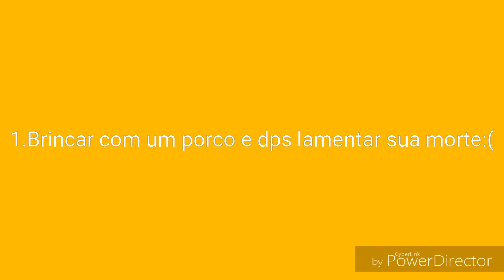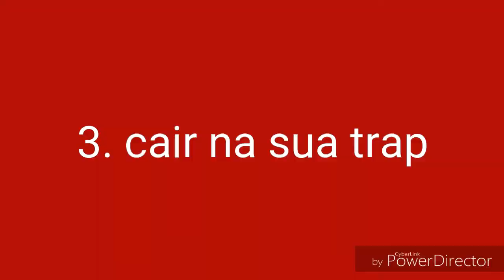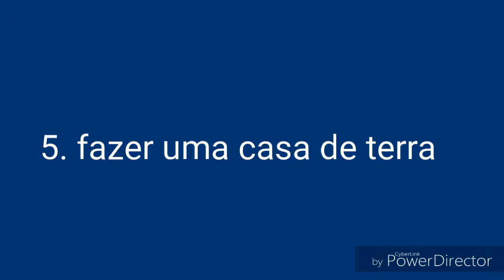5 coisas que um debilóide faria no minecraft 2